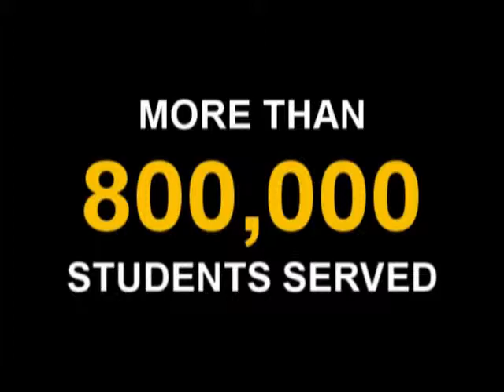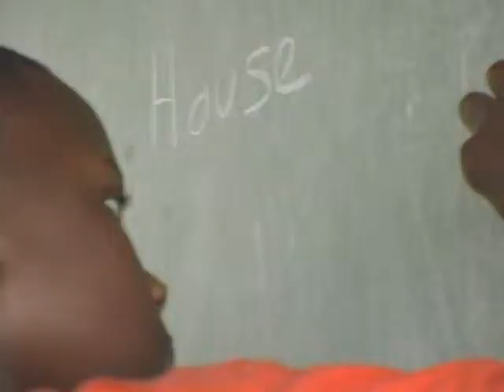GA 4-H Environmental Education Experience